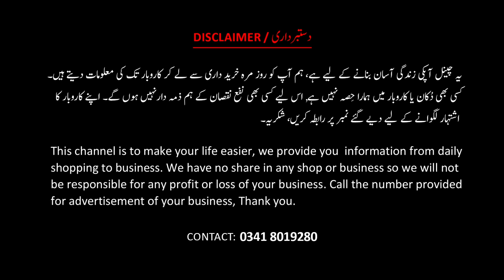BEAUTIFUL LAWN PRINTED 2 PC COLLECTION| CASH ON DELIVERY AVAILABLE